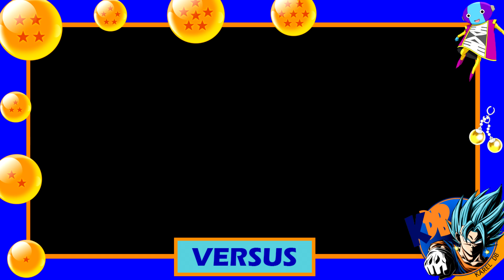Versus 15: Golden Cooler vs Kale Berserker | C17 vs Gohan (manga) | C17 vs Goku Black Rose (manga)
15º vídeo de la longeva serie de versus propuestos por suscriptores. En este caso, tenemos 8 versus:
1. Golden Cooler vs Kale Berserker (capítulo 114 DBS)
2. C17 vs Goku Black Rose (manga)
3. C17 vs Caulifla SSJ2
4. C17 vs Gohan (manga)
5. Roshi vs Raditz
6. Freezer (Namek) vs Maji Kayo
7. Trío de Doncellas vs Trío de Dangers
8. Kakunsa vs Bikal